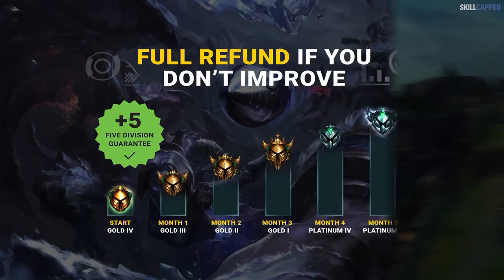3 BEST CHAMPIONS to SOLO CARRY for EVERY ROLE in PATCH 11.20 - League of Legends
Best Champions to Carry With in Patch 11.20!

Chapters:
00:00 - Introduction
00:35 - Top Lane Champs
03:21 - Jungle Champs
05:49 - Question of the day
06:09 - Mid Lane Champs
08:58 - ADC Champs
11:16 - Support Champs
13:42 - Skill-Capped & Outro